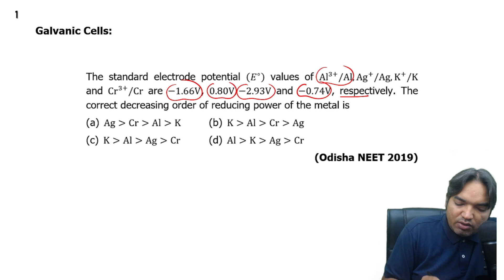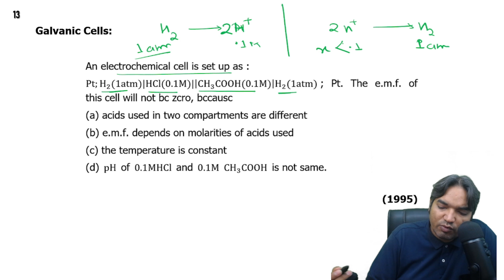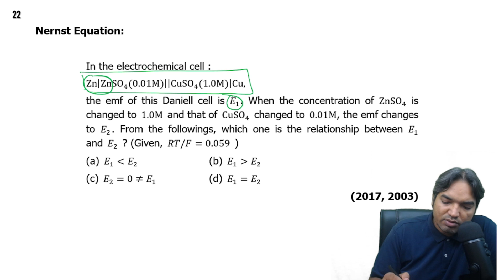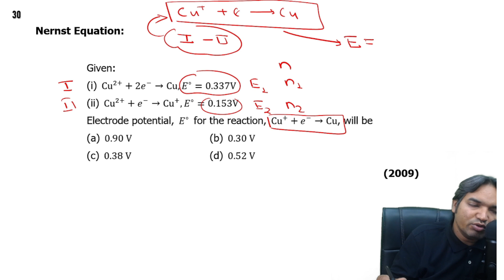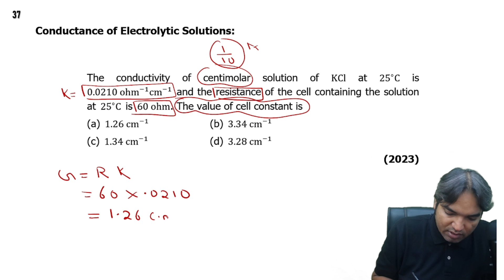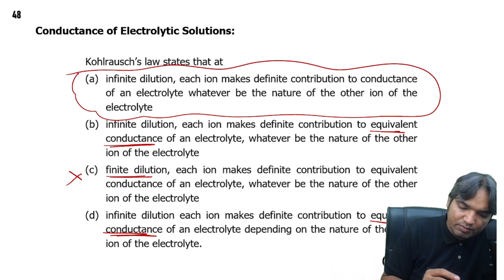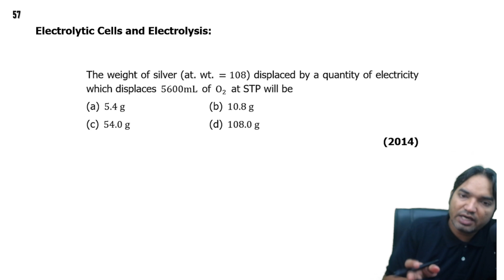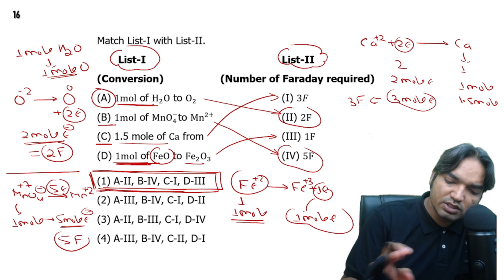NEET | ONESHOT | PYQs 37 YEARS | ELECTROCHEMISTRY II CHEMISTRY FORUM II NITISH SIR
1. The standard electrode potential (𝐸∘) values of Al3+/Al,Ag+/Ag,K+/K and Cr3+/Cr are −1.66V, 0.80V,−2.93V and −0.74V, respectively.
The correct decreasing order of reducing power of the metal is
(a) Ag  Cr  Al  K
(b) K  Al  Cr  Ag
(d) Al  K  Ag  Cr
                            (Odisha NEET 2019)

2. A button cell used in watches function as following:
Zn(𝑠)+Ag2O(𝑠)+H2O(𝑙)⇌2Ag(𝑠)+Zn2+(𝑎𝑞)+2OH(𝑎𝑞)−
If half cell potentials are
Zn2+(𝑎𝑞)+2𝑒−→Zn(𝑠);𝐸∘=−0.76V
Ag2O(𝑠)+H2O(𝑙)+2𝑒−→2Ag(𝑠)+2OH(𝑎𝑞)−;𝐸∘=0.34V
The cell potential will be
(a) 0.84V (b) 1.34V

3. Standard reduction potentials of the half reactions are given below :
F2(𝑔)+2𝑒−→2F(𝑎𝑞)−;𝐸∘=+2.85VCl2(𝑔)+2𝑒−→2Cl(𝑎𝑞)−;𝐸∘=+1.36VBr2(𝑙)+2𝑒−→2Br(𝑎𝑞)−;𝐸∘=+1.06V
I2(𝑠)+2𝑒−→2I(𝑎𝑞)−;𝐸∘=+0.53V
The strongest oxidising and reducing agents respectively are
(a) F2 and I−           (b) Br2 and Cl−
                                                   (Mains 2012)

4. Standard electrode potentials of three metals 𝑋,𝑌 and 𝑍 are −1.2V,+0.5V and −3.0V respectively. The reducing power of these metals will be
(a) 𝑌  𝑍 𝑋 (b) 𝑌  𝑋  𝑍
                                   (2011)

5. Standard electrode potential for Sn4+/Sn2+ couple is +0.15V and that for the Cr3+/Cr couple is -0.74 V. These two couples in their standard state are connected to make a cell. The cell potential will be
(a) +1.19V (b) +0.89V

6. A solution contains Fe2+,Fe3+ and I−ions. This solution was treated with iodine at 35∘C. 𝐸∘ for Fe3+/Fe2+ is +0.77V and 𝐸∘ for I2/2I−=0.536V. The favourable redox reaction is
(a) I2 will be reduced to I−
(b) there will be no redox reaction
(d) Fe2+ will be oxidised to Fe3+
                                                 (Mains 2011)
7. Consider the following relations for emf of an electrochemical cell
(i) EMF of cell = (Oxidation potential of anode)− (Reduction potential of cathode)
(ii) EMF of cell =( Oxidation potential of anode)+ (Reduction potential of cathode)
(iii) EMF of cell = (Reductional potential of anode) + (Reduction potential of cathode)
(iv) EMF of cell = (Oxidation potential of anode) (Oxidation potential of cathode)
Which of the above relations are correct?
(a) (iii) and (i) (b) (i) and (ii)
                                                    (Mains 2010)
8. On the basis of the following 𝐸∘ values, the strongest oxidizing agent is [Fe(CN)6]4−→[Fe(CN)6]3−+𝑒−;𝐸∘=−0.35V Fe2+→Fe3++𝑒−;𝐸∘=−0.77V
(a) Fe3+                   (b) [Fe(CN)6]3−

9. A hypothetical electrochemical cell is shown below :
𝐴/𝐴+(𝑥M)∥𝐵+(𝑦M)|𝐵
The emf measured is +0.20V. The cell reaction is
(a) 𝐴+ 𝐵+ →  𝐴+ + 𝐵
(b) 𝐴+ + 𝐵→𝐴+𝐵+
(d) the cell reaction cannot be predicted.
                                                                      (2006)

10. 𝐸Fe2+/Fe0=−0.441V and 𝐸Fe3+/Fe2+0=0.771V, the standard EMF of the reaction Fe+2Fe3+→3Fe2+ will be
(a) 0.111V          (b) 0.330V

11. Standard electrode potentials are Fe2+/Fe;𝐸∘=−0.44 and Fe3+/Fe2+;𝐸∘=0.77.Fe2+,Fe3+ and Fe blocks are kept together, then
(a) Fe3+ increases
(b) Fe3+ decreases
(d) Fe2+ decreases.                           (2001)

12. Electrode potential for the following half-cell reactions are
Zn→Zn2++2𝑒−;𝐸∘=+0.76VFe→Fe2++2𝑒−;𝐸∘=+0.44V
The EMF for the cell reaction Fe2++Zn→Zn2++Fe will be
(a) −0.32V (b) +1.20V
                                    (1996)

13. An electrochemical cell is set up as :
Pt;H2(1atm)|HCl(0.1M)||CH3COOH(0.1M)|
H2(1atm); Pt. The e.m.f. of this cell will not bc zcro, because
(a) acids used in two compartments are different
(b) e.m.f. depends on molarities of acids used
(d) pH of 0.1MHCl and 0.1M CH3COOH is not same.              (1995)

14. Standard reduction potentials at 25∘C of Li+|Li, Ba2+|Ba,Na+|Na and Mg2+|Mg are −3.05,−2.90, -2.71 and -2.37 volt respectively. Which one of the following is the strongest oxidising agent?

15. A solution of potassium bromide is treated with each of the following. Which one would liberate bromine?
(a) Hydrogen iodide             (b) Sulphur dioxide

17. Given below are half-cell reactions: MnO4−+8H++5𝑒−→Mn2++4H2O;𝐸Mn2+/MnO4−∘=−1.510V12O2+2H++2𝑒−→H2O;𝐸O2/H2O∘=+1.223V
Will the permanganate ion, MnO4−liberate O2 from water in the presence of an acid?
(a) Yes, because 𝐸cell∘=+0.287V
(b) No, because 𝐸cell∘=−0.287V
(d) No, because 𝐸cell∘=−2.733V                                   (2022)